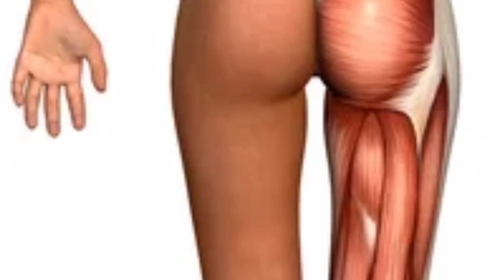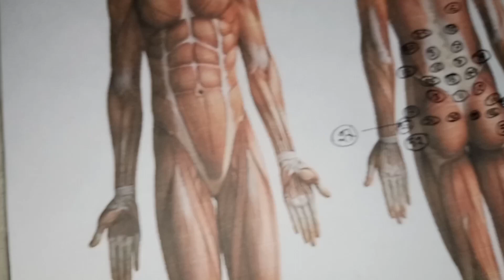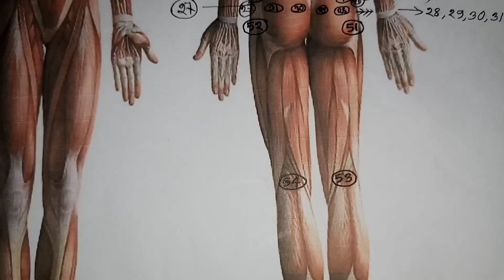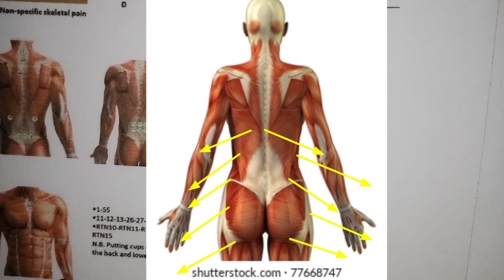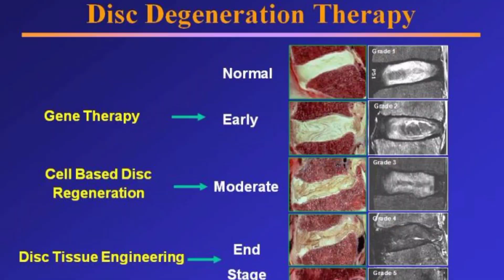মেরুদন্ডের ডিস্ক এর সমস্যায় হিজামা ফলপ্রসূ। হিজামা প্রশিক্ষণমুলক ভিডিও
দীর্ঘ ১২ বছরের অভিজ্ঞতায় মেরুদণ্ড জনিত বিভিন্ন রুগীকে হিজামা করে দেখেছি তারা অপারেশন ছাড়া মেরুদণ্ডজনিত রুগে উপকার পেয়েছে। ভিডিও টি দেখুন।